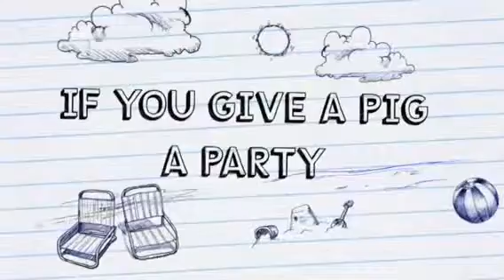Lydia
If You Give a Pig a Party